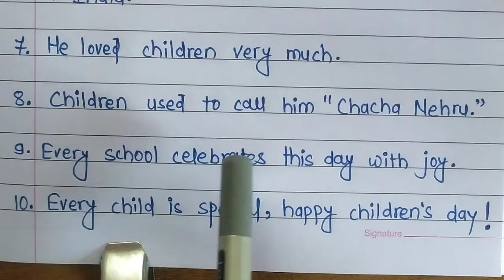10 Lines Speech On Childrens Day/Childrens Day-14 November Speech in English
Hello students.
In this video, we will be watching a simple 10 lines speech on childrens day
This 10 line essay will be useful to students of primary school, class 1 and class 2. The lines are simple and easy to understand.
This Childrens Day 10 Lines  English Speech  is very important on childrens day. This speech is very easy and best for everyone who search childrens day speech, essay and information .

10 lines speech on childrens day, speech on childrens day, speech on bal diwas, speech in english on childrens day, english me bhashan children day, 14 november speech easy